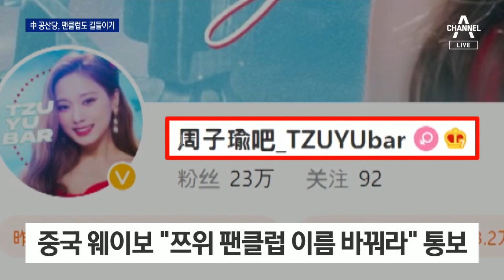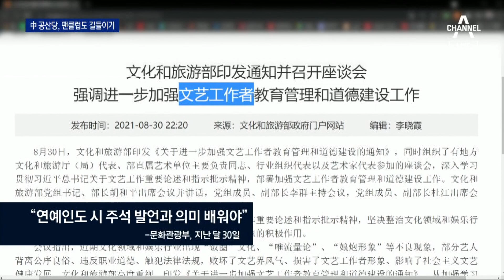기업에 이어 연예인까지…中, ‘시진핑에 복종’ 강요 | 뉴스A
기업에 이어 연예인까지…中, ‘시진핑에 복종’ 강요

중국 정부의 분위기도 심상치 않습니다. 기업에 이어서 연예인까지 통제하는 모습입니다. 시진핑 주석의 사상을 배우라며 팬 클럽 이름까지 바꾸게 합니다. 한국 걸그룹 트와이스 쯔위도 그 대상이 됐습니다. 베이징 사공성근 특파원입니다.

〈평일〉
08시 50분 김진의 돌직구 쇼
12시 00분 뉴스A 라이브
17시 20분 뉴스TOP10
19시 00분 뉴스A

〈주말〉
12시 10분 토요랭킹쇼·뉴스A 라이브
19시 00분 뉴스A

〈평일〉
08시 00분 라디오쇼 정치시그널 (유튜브 라이브)
08시 50분 김진의 돌직구 쇼
10시 20분 김진의 더라방 (유튜브 라이브)
12시 00분 뉴스A 라이브
15시 50분 강력한 4팀
17시 20분 뉴스TOP10
19시 00분 뉴스A

〈주말〉
12시 00분 토요랭킹쇼·뉴스A 라이브
17시 40분 뉴스TOP10
19시 00분 뉴스A